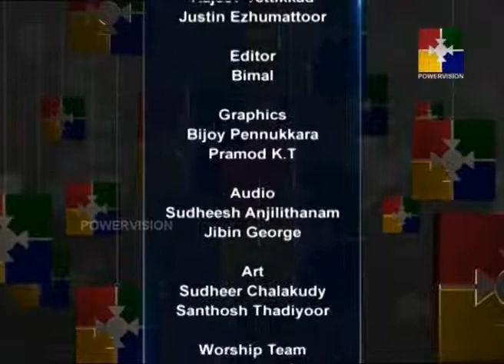Aradhana Samayam│Powervision TV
Communicating the message of God’s love, compassion and mercy through the Lord Jesus Christ to the nations by sharing the Word of God, Presenting Biblically sound, culturally appropriate and attractive programs to improve the character of people and quality of life of our nation through mass media
Powervision is a Satellite TV Channel with its Studio Complex and play-out station at Tiruvalla, Kerala State. Powervision Channel is unique for Christian Devotional Variety Programs.
We have completed 10 years of telecasting on 6 February 2010. This New Studio Complex is situated at Memala Near Vennikulam. 3 kilometers from Pullad Jn and 2.5 kilometers from Vennikulam.
We reach 100+ countries in Asia, Australia, Europe and America etc. through INTELSAT 17, IPTV & BOM TV.
We telecast the programs 24 hours 7 days a week.
Along with the devotional variety programs, we are also doing many charity works.We have already catered more than two hundred families by distributing more than Crore rupees in the last years. Apart from this, we could construct houses for homeless and adopt children for their education during the past days with the help of our viewers and well-wishers.